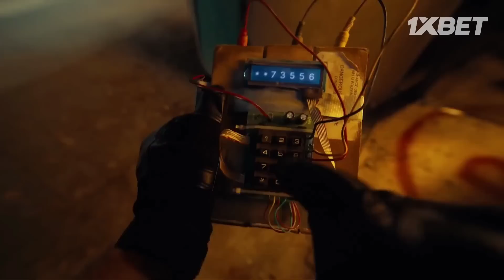এখন SOLO তে নিজে নিজে REVIVE হতে পারবা 😱 আপডেট এর পর KENTAI এখন সবথেকে মারাত্মক CHARACTER 🤯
𝐓𝐨 𝐠𝐞𝐭 𝟐𝟎𝟎% 𝐝𝐞𝐩𝐨𝐬𝐢𝐭 𝐛𝐨𝐧𝐮𝐬

😇ফেসবুক এর এইসব কাজ করাতে চাইলে এই হোয়াটস্যাপ নাম্বার এ মেসেজ দেন : 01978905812

😇 ফেইসবুক আইডি আনলক
😇ফেইসবুক আইডি 2 স্টেপ বাইপাস
😇ফেইসবুক আইডি ব্যাক
😇লিঙ্ক দিয়ে ফেসবুক আইডি ডিসএবল
😇নিরাপদ লিঙ্ক এক্সপেয়ার
😇গেম লগইন সমস্যা সমাধান
😇ডিভাইস অ্যাক্সেস বন্ধ/চালু

😍 ডায়মন্ড টপ আপ এর জন্য এই হোয়াটস্যাপ নাম্বার এ মেসেজ দেন 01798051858

🆔 Free Fire Id Name :- XT ABIR 300K (Bangladesh Region)

         ⚔️ PC Specification ⚔️

⚔️Windows Edition : Windows 10 Pro
⚔️Processor : AMD Ryzen 5 5600X  3.7GHz
⚔️Ram : 16 GB
⚔️Rom : 1 TB
⚔️Graphics Card : Asus TUF Gaming GeForce GTX 1650 Super ( 4GB )
⚔️Motherboard : Asus
⚔️Display : Gigabyte G27FC 27 Inch 144Hz
⚔️System Type : 64-Bit Operating System ,x64 Based Processor